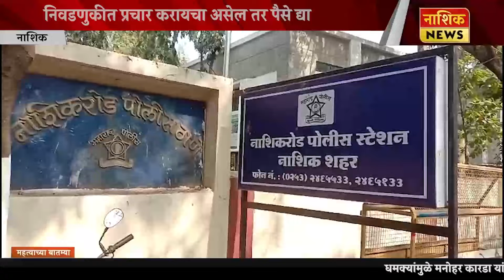Nashik News निवडणुकीत प्रचार करायचा असेल तर पैसे द्या